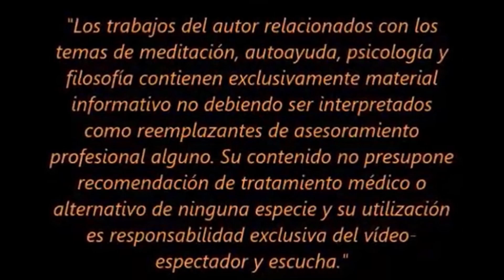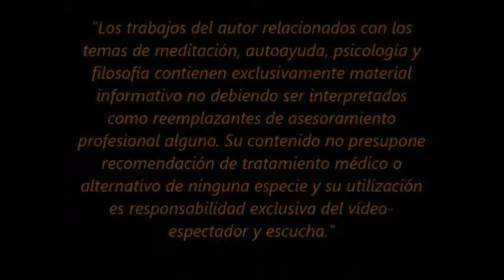LA VIDA EN MIS MANOS (Audiovisual)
La manera de ver las cosas puede cambiar nuestras vidas para siempre. Terminar con nuestros tormentos. Una óptica desafiante pero realista que colocará todos nuestros problemas sobre la mesa. Basada en la toma absoluta de responsabilidad y control de nuestras vidas.